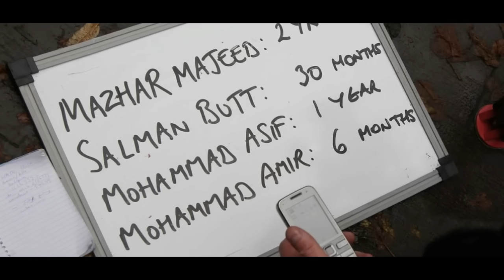Mohammad Asif : जिसके सामने सचिन,द्रविड़,संगकारा और पोंटिंग जैसे बल्लेबाज भी संघर्ष किया करते थे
This video is about a Pakistani former cricketer Mohammad Asif  who played for the Pakistani national cricket team between 2005 and 2010. Asif was convicted, along with Salman Butt and Mohammad Amir, of conspiracy charges relating to spot-fixing. On 3 November 2011, Asif was given a one-year prison sentence for his role in the scandal.
Please.. If you find anything that belongs to you and should be taken down before, you can claim it to youtube or contact me here: and I will delete it right away, I have worked really hard for this channel, I'm sure you'll understand. Thank you for your love and support.